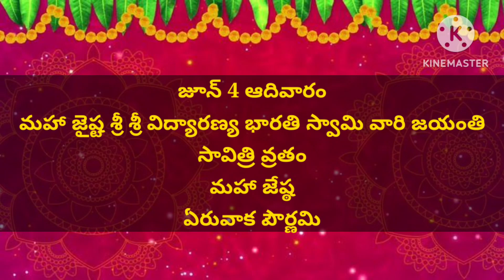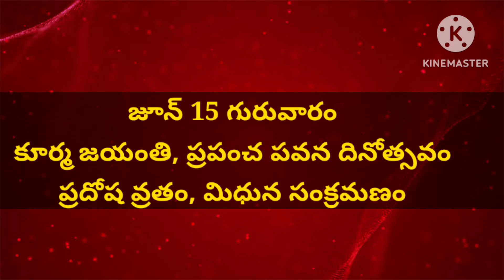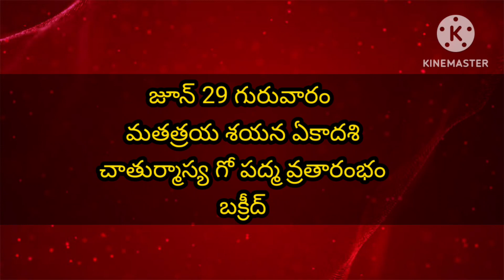June 2023 calendar|Important days june 2023 Telugu calendar| june 2023 Good Days calendar telugu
June 2023 calendar | Important Days june2023 calendar| June 2023 festivals and holidays

June 2023 calendar | 2023 june Telugu calendar | june 2023 festivals